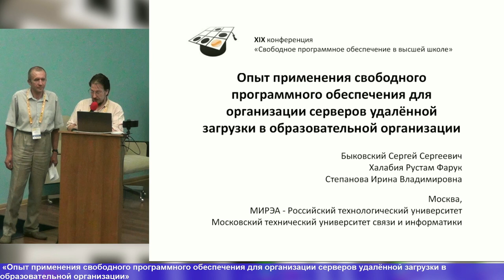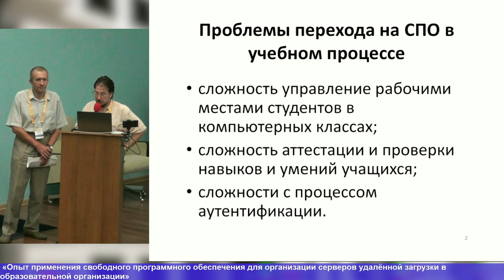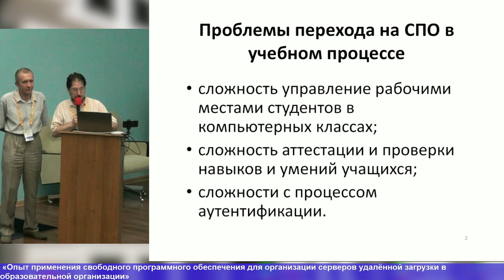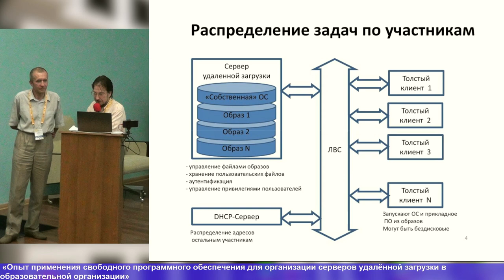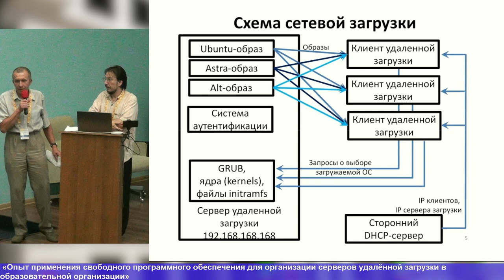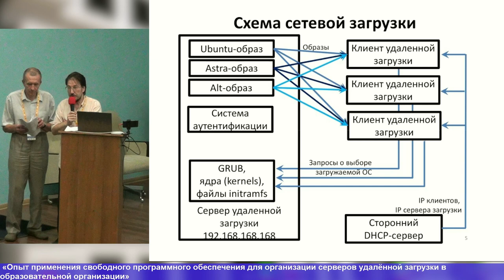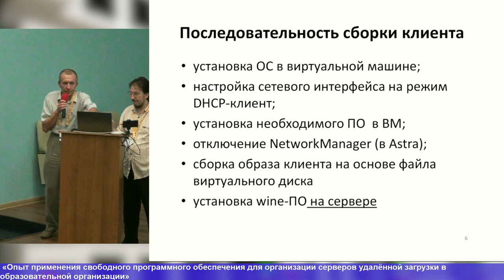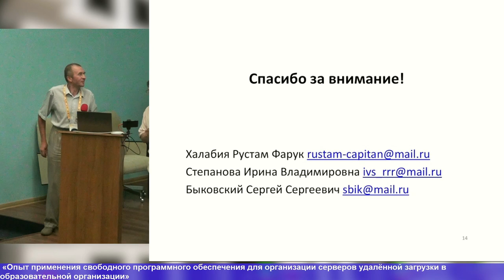Опыт применения свободного программного обеспечения для организации серверов удалённой загрузки в о…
Опыт применения свободного программного обеспечения для организации серверов удалённой загрузки в образовательной организации (OSEDUCONF-2024)
* Сергей Быковский
* Рустам Халабия

Перевод процесса обучения студентов на свободное программное обеспечение сталкивается с различными
трудностями, в том числе связанными с необходимостью запуска на операционных системах Linux
программ, разработанных для других операционных систем. Авторами было осуществлено развёртывание
учебного компьютерного класса в режиме «толстого клиента» с загрузкой операционной системы из
образа по сети.

Описываются особенности построения лабораторного класса с сетевой загрузкой
гетерогенных клиентов, решение некоторых задач, возникающих при запуске на клиентах приложений
в wine среде.

Проводится анализ сложностей, возникающих при аутентификации на клиентских машинах.